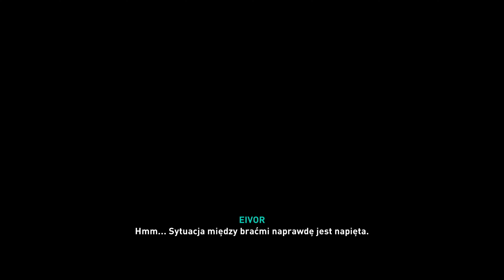Polski gameplay Assassins Creed Valhalla - konflikt pomiędzy sąsiadami Gameplay PS5 PL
Misja poboczna Assassins Creed valhalla - konflikt pomiędzy sąsiadami. Polski Gameplay na playstation 5

Zostaw komentarz, daj łapkę w górę!

Interesują Cię gry z Playstation 5 (PS5)? Koniecznie odwiedź stronę głowną mojego kanału.

Rozgrywka nagrana w rozdzielczości 4K 60 klatek na sekundę - platforma Playstation 5 (Gameplay PS5) - oczywiście wszystko po polsku.

Jeśli chcesz więcej letsplay'ów,gameplay,zapisó∑ z rozgrywki z gier to daj suba